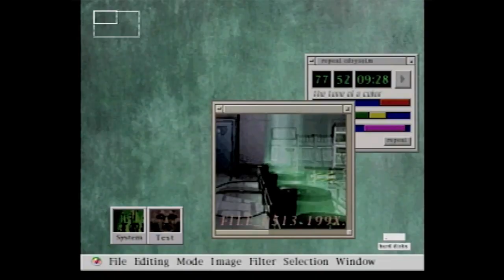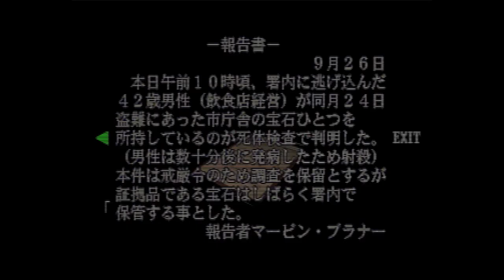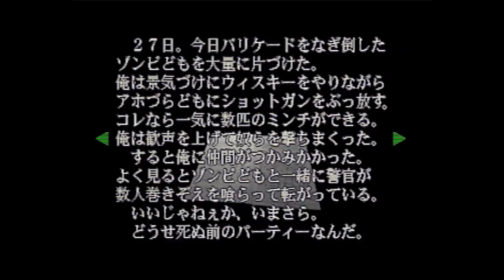#1 バイオハザード3 一気にクリア目指す！